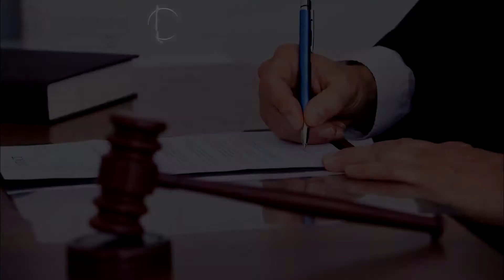XXV Jornadas de Derecho del Trabajo y Seguridad Social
Francisco Tapia, profesor del Departamento de Derecho del Trabajo y de la Seguridad Social UC